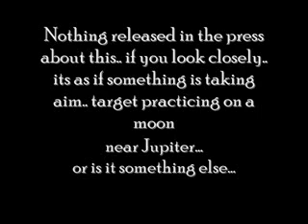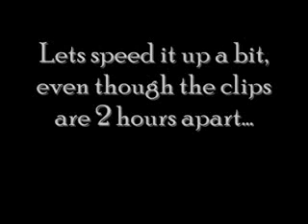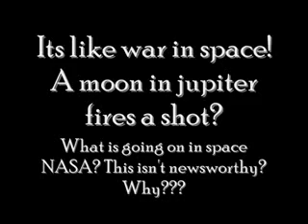Explosion- Jupiter Moon SECCHI stereo H1A 10-22-11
юпитер, луна, космос